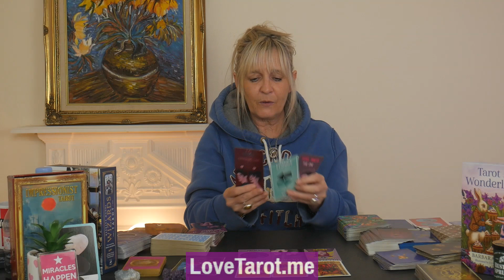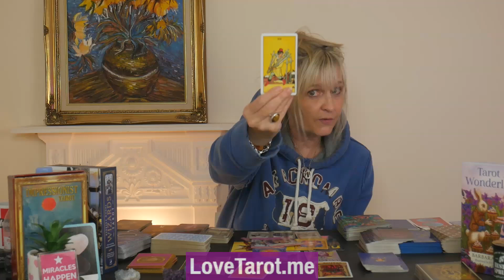TRUTH!! 🤯 WHAT GOES THROUGH THEIR "MIND" WHEN THEY SEE YOU??💭🥺 - 🔮 Tarot Reading